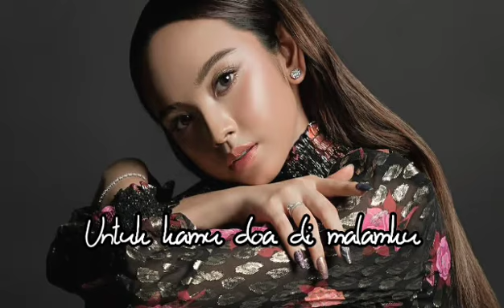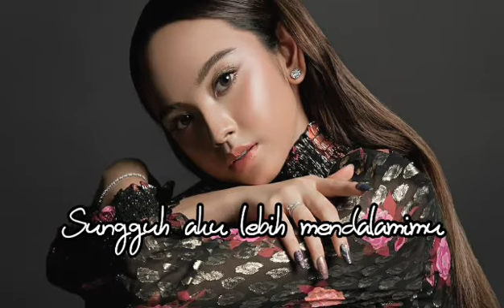Dibanding Dia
Lyodra - Dibanding Dia

Support lagu ini dengan cara membeli atau mendengarkan secara streaming langsung karya originalnya

Maaf jika ada kesalahan dalam Makna Bahasa Serta Kata, Penulisan Lirik dalam video ini.

Terima kasih kepadamu Yang sudah Menonton, Memberikan Like, Mengomentari, Membagikan Video ini dan Mensubcribe Channel YouTube ini.

Mari dukung terus channel YouTube ini agar terus berkembang menjadi lebih baik lagi, berikan kritik dan saran yang membangun untuk channel YouTube ini yahh.